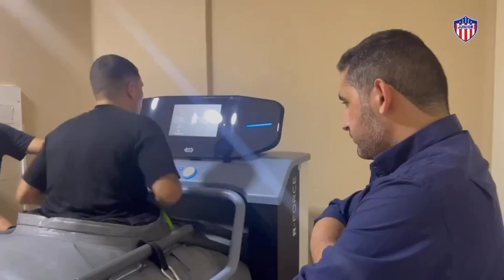Banda antigravitacional Barranquilla - Juan Gabriel Reatiga Aguilar Ortopedista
La banda gravitacional de Barranquilla es una herramienta utilizada en el ámbito de la fisioterapia y rehabilitación para proporcionar beneficios a los pacientes.